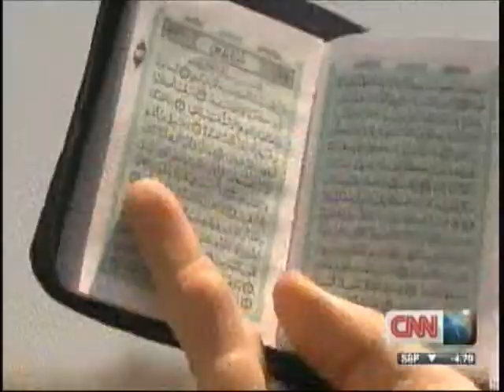CNN report on Day of Unity in Egypt July 29th 2011